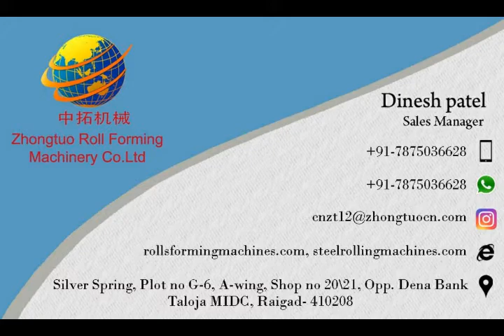spacer wall keel machine